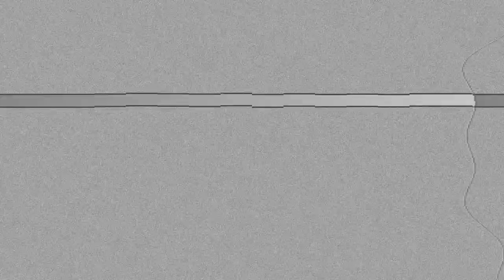MAGFED PAINTBALL LOADOUT 2023 - MY BEST LOAD OUT EVER!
In today's video, I go over my Magfed Paintball Loadout for 2023 and in my opinion, this is by far the best magfed paintball loadout that I've ever run with.

Hope you enjoy and here are the links for the gear that I have mentioned...

Greg's Gear Holsters: IG: Gregs_Gear_Holsters

Custom Barrel Plug Creator: IG: Trouble_1972

Tonka. Out.